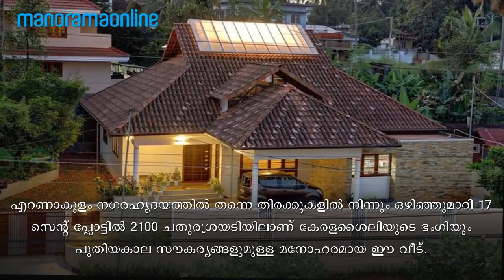Eco-Friendly City Home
ഈ വീട് കാണാൻ ആളുകൾ എത്തുന്നു, കാരണമുണ്ട്!...